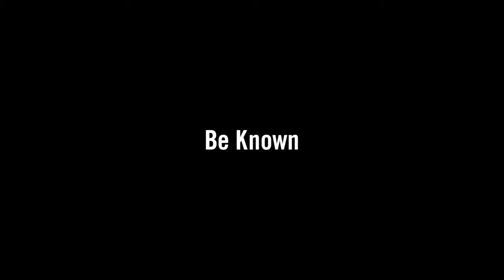Ready for an Adventure - 30 | George Fox University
If you're ready for an adventure, ready for a challenge and ready to become the person God made you to be, George Fox University is ready for YOU! Our promise to every student is that they will be known – personally, academically, spiritually.